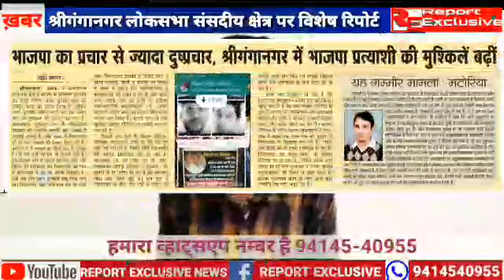निहालचंद मेघवाल व भरतराम में जाने किसका पलड़ा भारी,Ganganagar LokSabha seat Elections 2019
Ganganagar Seat LokSabha Election 2019।। निहालचंद मेघवाल व भरतराम में जाने किसका पलड़ा भारी